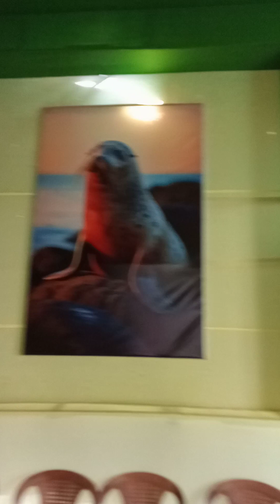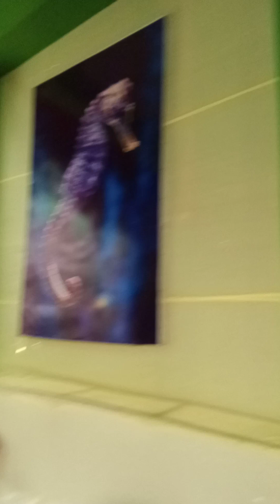লিলুয়া কুমার পারা youtube shorts